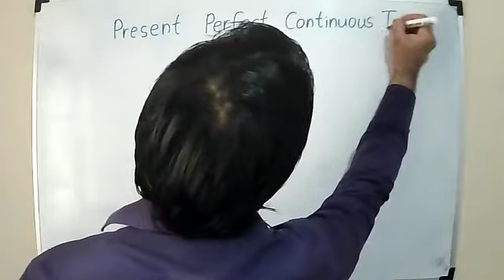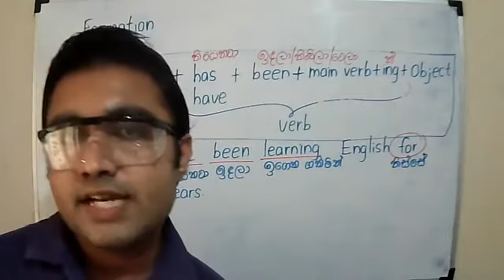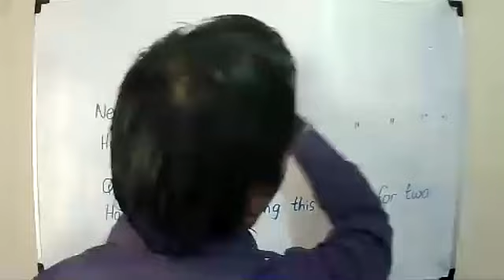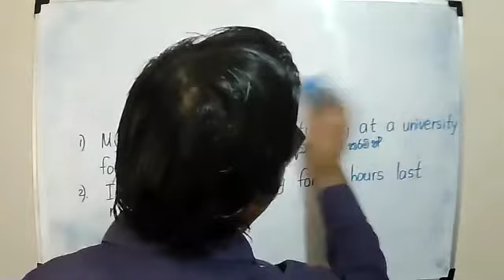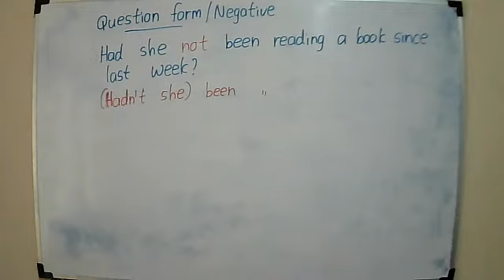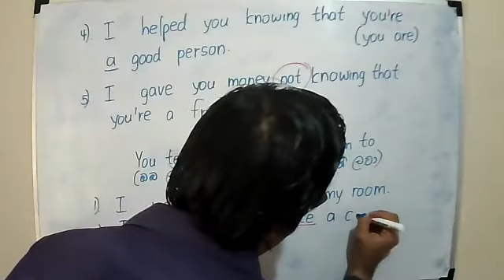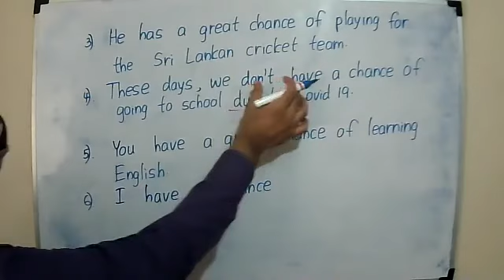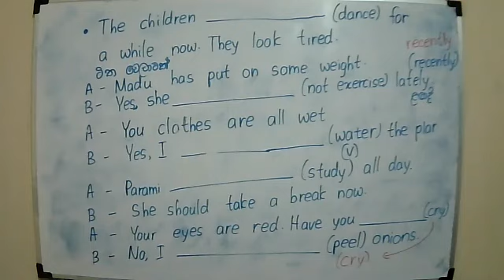Present Perfect Continuous Tense and Past Perfect Continuous Tense